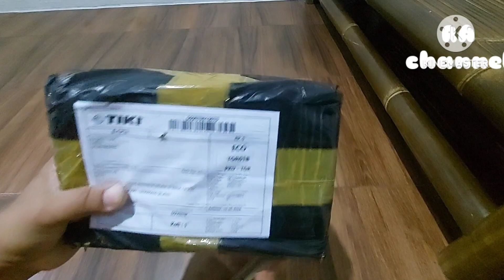unboxing bahan anput setelah 6 hari perjalanan‼️apakah baik-baik saja